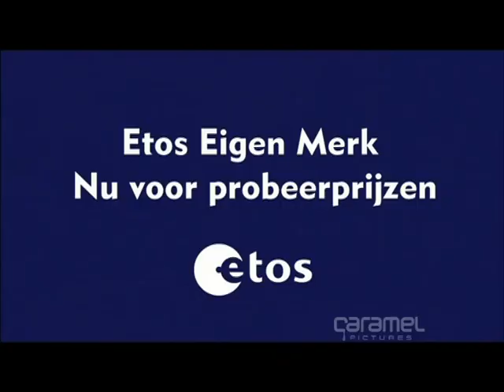Etos - Eigen Merk Probeer Weken - Caramel Pictures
Director: Jelmar Hufen
Agency: Ubachs Wisbrun / JWT
Creatives: Marthe Noordijk, Michael Vromans